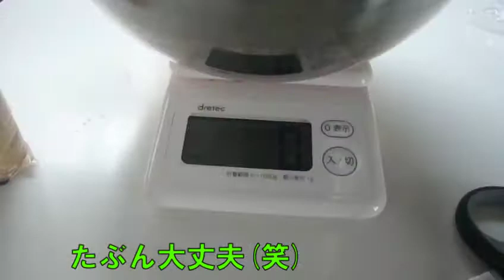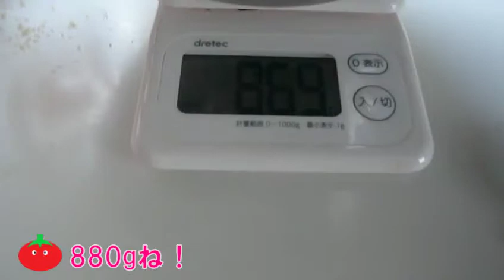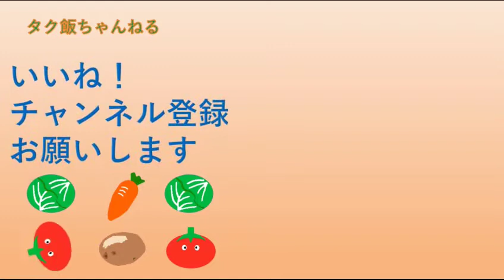梅ジュース 三温糖で作る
梅ジュースを三温糖で作りました。
やさいい味になります。